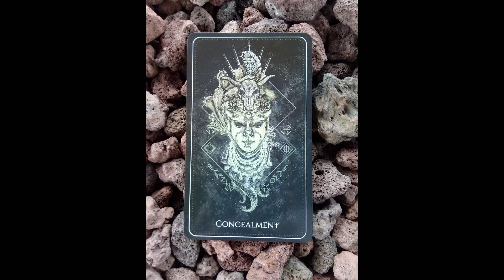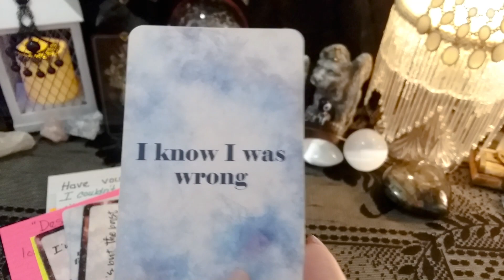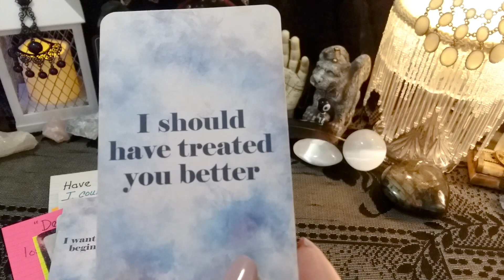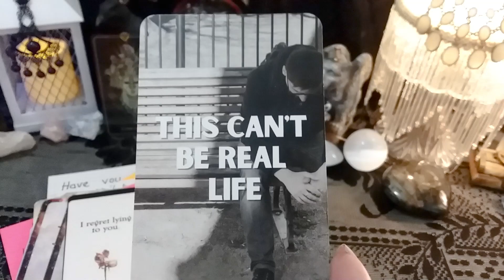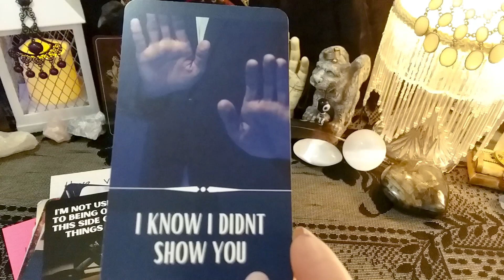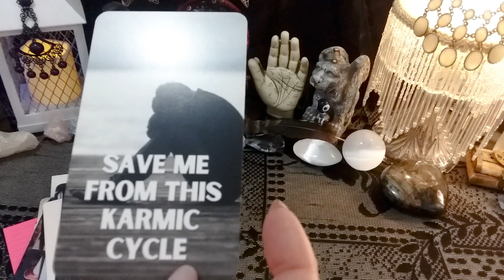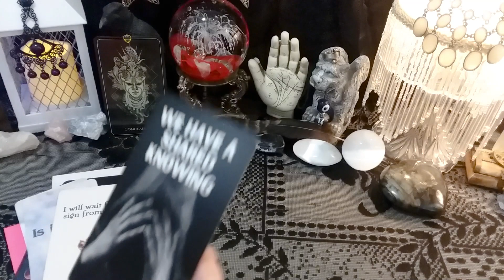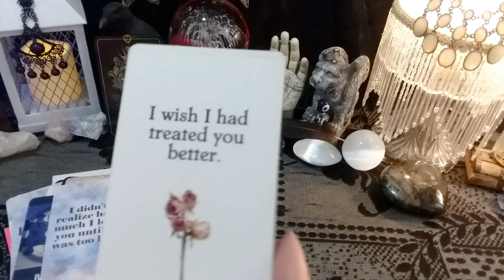♌ Leo 💌💘 "Messages From Your Person" Channeled Messages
call 988

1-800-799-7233 (SAFE) or  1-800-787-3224 (TTY)